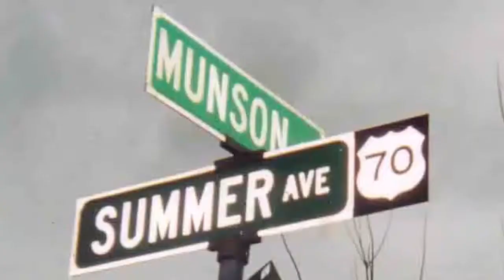Alice's Restaurant (Chorus) Banjo Cover Lesson w/ Lyrics/Chords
can play along ;) Woohootiehoo and best of luck! ;) Sharing these links will make the biggest effect ;) CHORUS CHART ... playalong lyric chord lesson tutorial SONGBOOKS